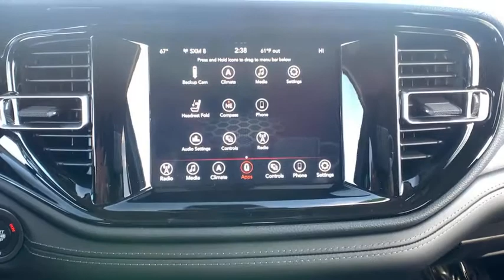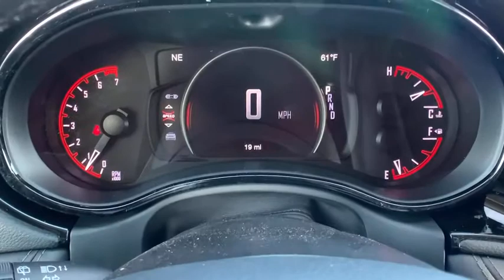2021 Dodge Durango Paso Robels, CA 21DT002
White Knuckle New 2021 Dodge Durango available in Paso Robels, California at Mullahey Chrysler Dodge Jeep RAM. S
2021 Dodge Durango SXT RWD - Stock#: 21DT002 - VIN#: 1C4RDHAG9MC578012

Mullahey CDJR
2520 Golden Hill Road

 What a great deal on this 2021 Dodge! A comfortable ride with room to spare! This model accommodates 7 passengers comfortably, and provides features such as: front and rear air conditioning, power door mirrors, and power windows. Under the hood you'll find a 6 cylinder engine with more than 270 horsepower, and for added security, dynamic Stability Control supplements the drivetrain. We know that you have high expectations, and we enjoy the challenge of meeting and exceeding them! Please don't hesitate to give us a call.
180 Amp Alternator,2nd Row 60/40 Fold & Tumble Seat,3rd Row Remote Headrest Dumping,3rd Row Seat,3rd Row Seating Group,50 State Emissions,7 Passenger Seating,Class IV Receiver Hitch,Engine: 3.6L V6 24V VVT UPG I w/ESS,Full Size Spare Tire,Heavy Duty Engine Cooling,Quick Order Package 2BA SXT,Rear Load Leveling Suspension,Steel Spare Wheel,Trailer Brake Control,Trailer Tow Group IV,Transmission: 8-Speed Automatic